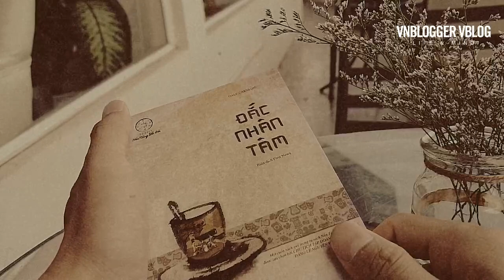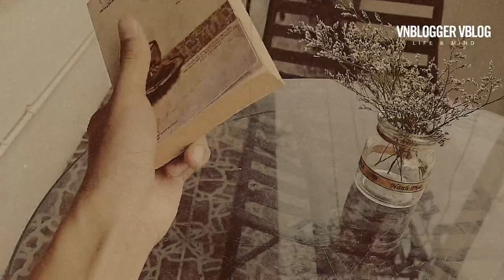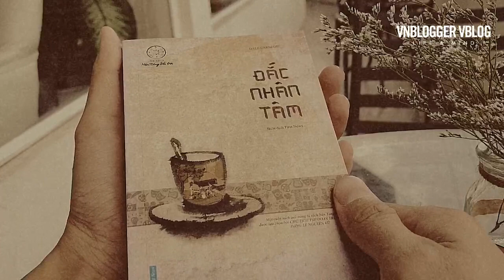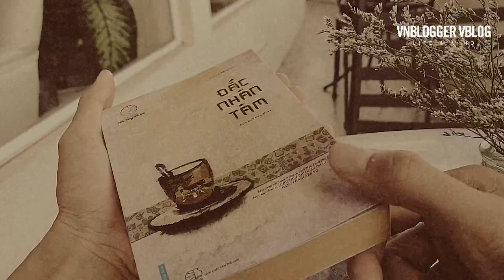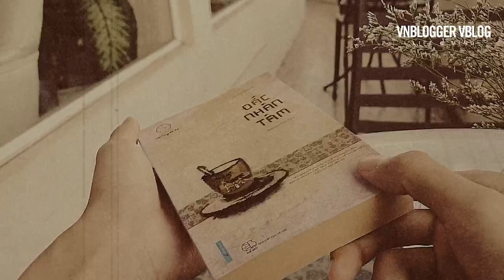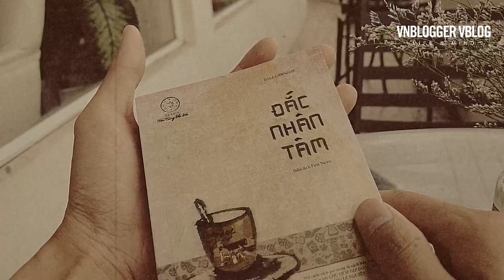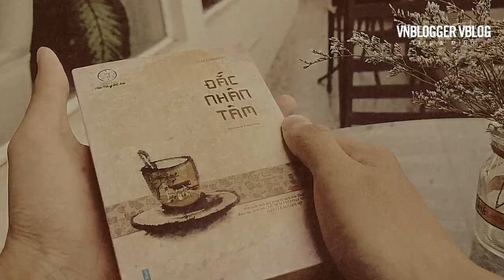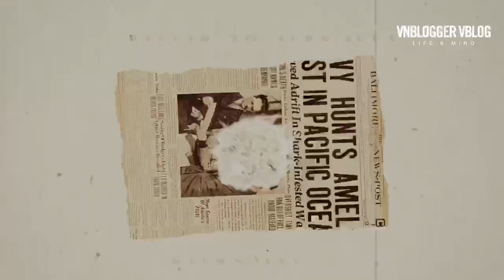TẠI SAO LẠI BỊ CHÁN ? || ĐỘC THOẠI NỘI TÂM || LÀM CHỦ NÃO BỘ || VNBLOGGER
Trong Vlog này, VNBlogger chia sẻ về chủ đề TẠI SAO LẠI BỊ CHÁN

Tự kỷ ám thị là phương pháp kiểm soát tâmm trí dành cho người hướng nội và lý trí.
Phương pháp này hoàn toàn dựa trên ý thức, dung ý thức để hướng vào nội tâm nhằm phát triển sự hiểu biết dựa trên lẽ thật, không mơ hồ trừu tượng.

VỀ VNBLOGGER VLOG
Hello, Seri Vnblogger Vblog chia sẻ kinh nghiệm thực tế của bản thân về phương pháp làm việc tăng năng suất lao động bằng cách cải tiến công việc, các phương pháp luyện tâm trí để luôn có tư duy tích cực, mình quay vlog chay, không có kịch bản hay bất cứ sự chuẩn bị nào, ý tưởng nào lóe lên là mình chộp lấy làm vlog ngay.
Comment chủ đề bạn đang quan tâm để @Vnblogger chia sẻ quan điểm luôn nha :D